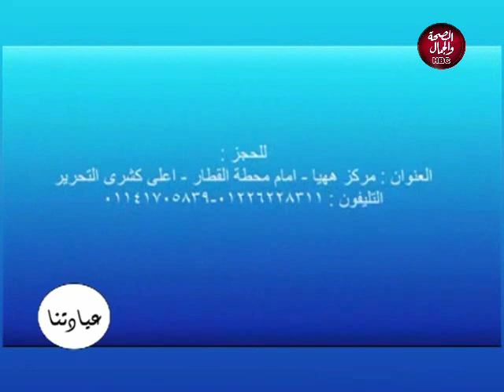عيادتنا | الحديث في زراعة الأسنان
تقديم | د. إيمان اللبان
و في ضيافتها | د. محمد صدقي..أخصائي طب و جراحة الفم والأسنان